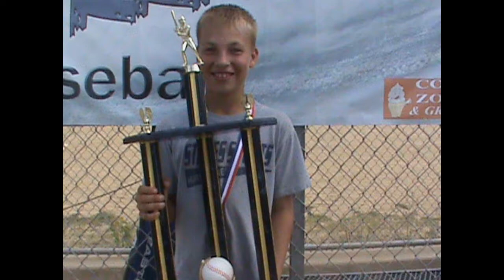Puritas Hurricane Baseball Picture slide show